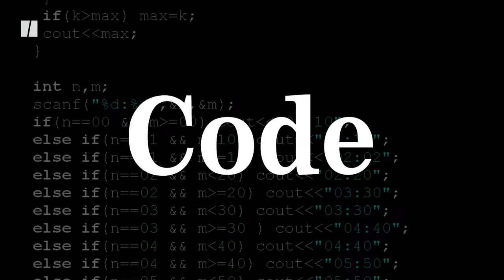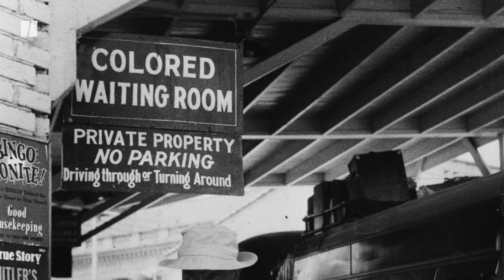What Is Code-Switching? | Between The Lines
For black Americans, having the ability to code-switch could help you get that promotion, make your case to a judge, or leave a police encounter unscathed. But changing how you speak isn't always enough to get around racism.